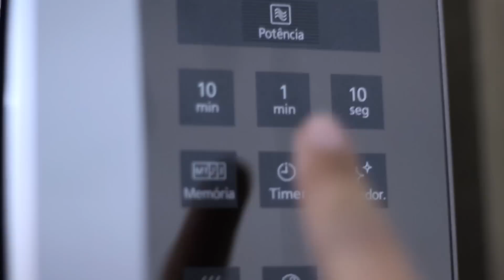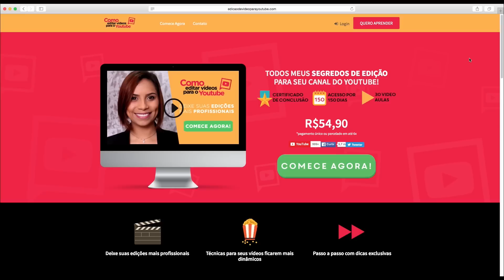3 RECEITAS DOCES RÁPIDAS E FÁCEIS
Que tal aprender a fazer receitas doces rápidas, fáceis e deliciosas? Em 1 minuto você terá uma sobremesa deliciosa e gastando muito pouco! Receitas rápidas de sobremesa? É pra já! Solta o Play aí!

* EDITOR QUE USO: PREMIERE
* CÂMERA QUE USO: CANON T5i